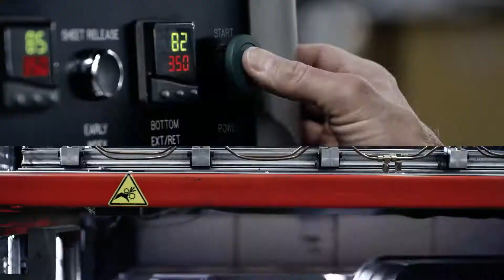The Sounds of WeatherTech: Racing Commercial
Both on the track and off, our passion at WeatherTech remains the same.